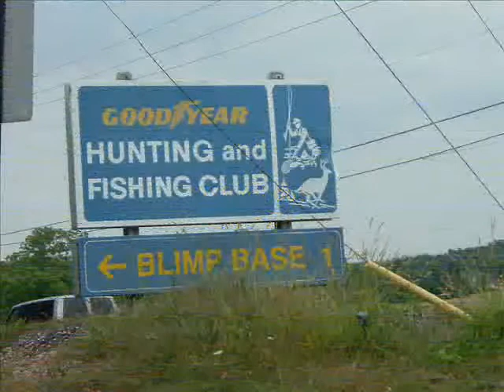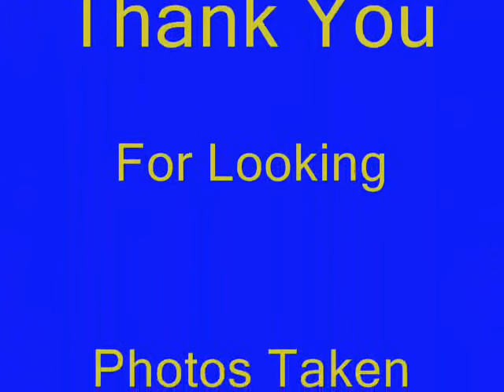Good Year Blimp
Good Year Blimp Base 1 At Wing Foot Lake Rd